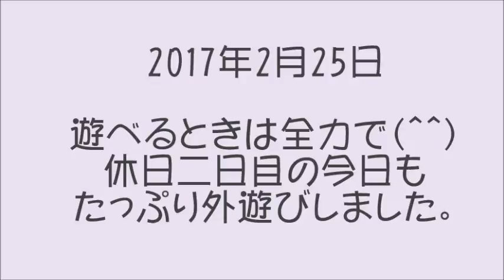2017年2月25日 休日二日目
お天気が良い今日もたっぷり外で遊んだ我が家の動物達
福ポンはそろそろ何かを探し始めてます・・・
まだ眠ってる生き物を起こすのはやめてね～(＾＾;)